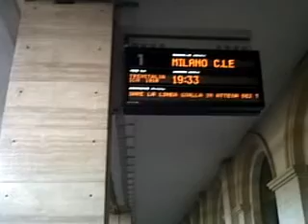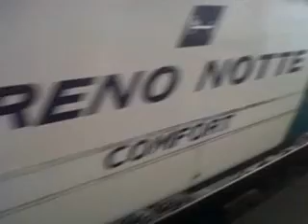Espresso 1910 in attesa del via libera Stazione di Salerno centrale